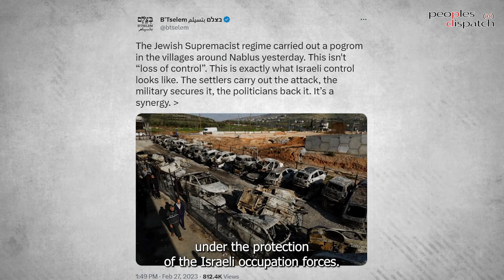Violence in Palestine: The same Zionist agenda, but more vicious and messianic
The end of February witnessed aggressive violence by Israeli settlers against Palestinians in different towns and villages around Nablus. The settlers went on a rampage setting homes and other properties on fire in the town of Huwara. Shocking testimonies of survivors have come in stating that in many cases, women and children were inside when the settlers were trying to burn down their homes. Palestinians claimed that the settlers had unleashed their violence under the protection of the Israeli occupation forces. We are joined by Rania Khalek of Breakthrough News who talks about this escalation of violence and the agenda of the Israeli government behind this.